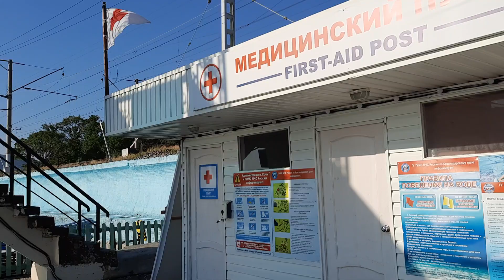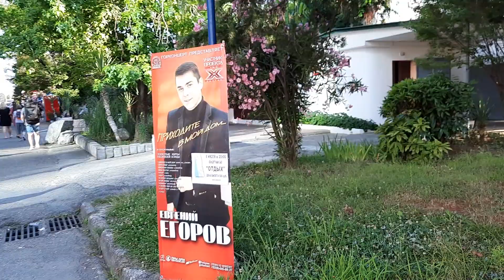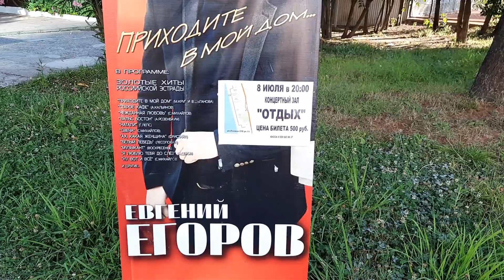Пляжи Курортного Городка Адлер🏖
карта мир
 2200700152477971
Мой канал Яндекс Дзен
Меня зовут Ефим.
На моем канале вы увидите много интересного...Мои путешествия,рецепты, разные смешные и не очень истории из моей жизни. Не ходите по другим каналам,здесь любят Вас :)